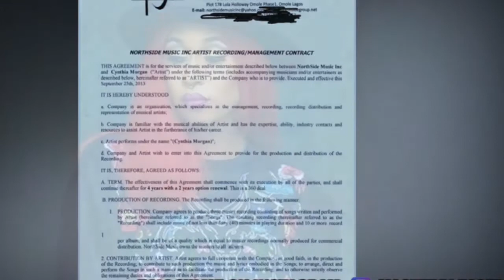DAVIDO GAVE GATEMAN FOOD,KEMI OLUNLOYO Reactions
Davido POISONED Gateman FOOD,  KEMI OLUNLOYO  Allerdly?CYNTHIA MORGAN APOLOGY To Jude Okoye , KEMI OLUNLOYO  Sent to prison. Jude Okoye bring out contract agreement he signed with Cynthia Morgan.